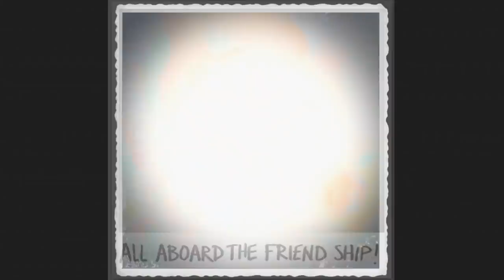MK11 - TODOS LOS FRIENDSHIPS (MORTAL KOMBAT 11 AFTERMATH) Joker, Shang Tsung, Terminator, Robocop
Todos los friendships de MortalKombat11 y su actualización Aftermath. Sin duda estos movimientos finales son de mucho agrados porque son un tributo a los juegos clásicos. Comenta tu favorito.

Song: GAME OF THRONES- Acoustic Cover

Gamertag (XBOX 360) : CarlosRevLuT1oN
Steam: CarlosRevolut1on